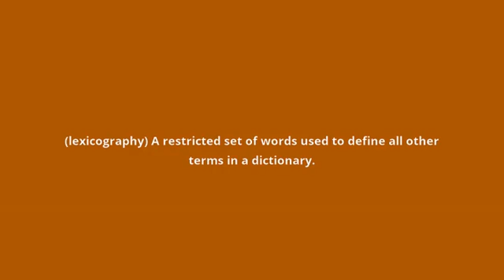what is the meaning of defining vocabulary